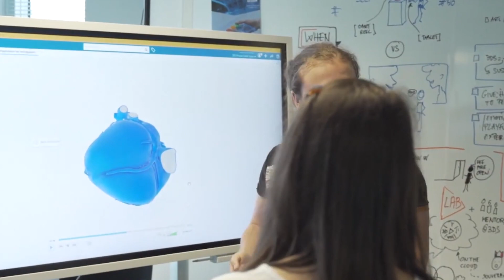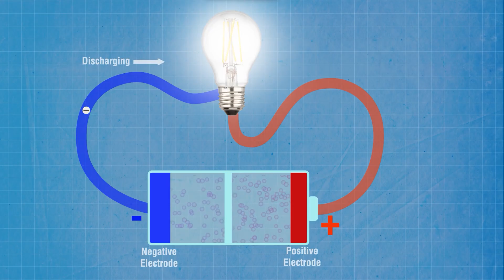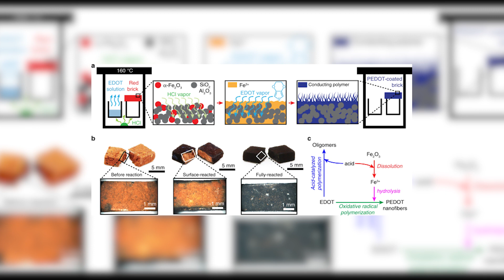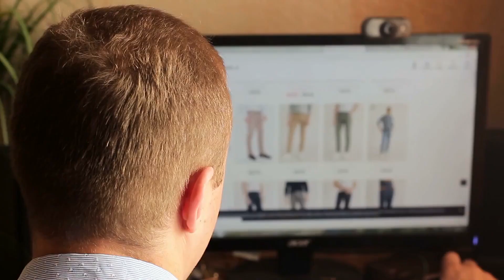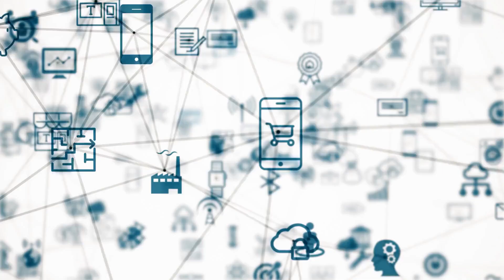The World in 2030: Future Technologies, What 2030 Might Be Like, Top 10 Future Inventions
Speaking of 2030 , the world’s two-third population will be settled in cities. Houses will be more integrated into internet. Foreseeing , technological progress will raise human-machine relationship. Looking at technology’ growth , we can say that the world will be totally ruled over by Artificial Intelligence. So, Future is right in front of your eyes and it will arrive before you'll even notice.
Many high-tech inventions will take their turn to rule. Let’s see what possibilities lie in world’s gossip about future.

1. Fully Automatic Espresso Machine
2. Perfect Desk Chair
3. Wireless Mechanical Keyboard
4. Wireless DTS Headphone
5. Vocal Microphone
6. UltraWide Monitor